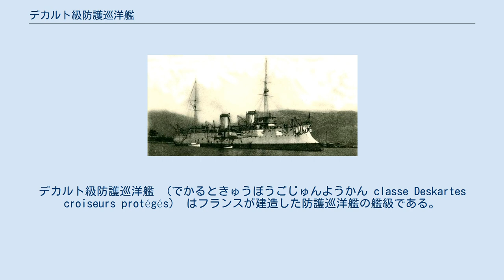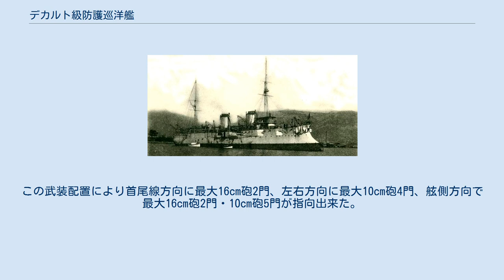デカルト級防護巡洋艦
デカルト級防護巡洋艦 （でかるときゅうぼうごじゅんようかん classe Deskartes croiseurs protégés） はフランスが建造した防護巡洋艦の艦級である。
フランス海軍では二等巡洋艦に分類していた。
設計はド・ビュシィ氏。
 本級は1890年度艦隊整備計画において植民地警備用として設計・建造されたクラスである。
主砲の16cm速射砲を減じた代わりに速力を若干増加させていた。
外見上の相違点では復元性向上のためにミリタリーマストを廃止したのが特徴である。
整備ドックが乏しい植民地での維持のために水面下はチークの上に銅板で被覆して海草やフジツボなどの付着を抑制した。
 本艦の船体形状は前級と同じく乾舷の高い艦首から低い艦尾までなだらかに傾斜する平甲板型船体で主砲の16cm単装速射砲は船体中央部の2箇所に設けられた張り出し部にケースメイト（砲郭）配置で片舷2基ずつ計4基が配置された。
水面部が突出した艦首から艦首甲板に副砲の10cm（45口径）単装速射砲が並列配置で2基、司令塔を下部に組み込んだ箱型艦橋を基部にして簡素な単脚式の前部マストが立つ。
その背後に2本煙突が立ち、その周囲は艦載艇置き場となっており、片舷2本ずつを1組として片舷3組計6組のボート・ダビットにより運用された。
舷側部に10cm速射砲がケースメイト配置で3か所に1基ずつ配置された。
後部甲板には簡素な単脚式の後部マストが立ち、その後方に16cm単装速射砲が後ろ向きに並列配置2基である。
この武装配置により首尾線方向に最大16cm砲2門、左右方向に最大10cm砲4門、舷側方向で最大16cm砲2門・10cm砲5門が指向出来た。